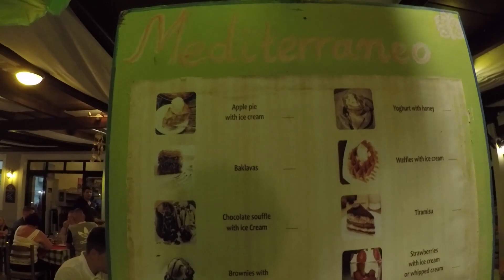Korfu nyaralás 40. vlog 1. nap utazás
Ebben a nyaralós vlog videómban, elmentünk Korfu szigetére, Sidari falujába, ott volt a szállásunk.

A csengőt se felejtsétek benyomni és írjatok a kommentbe is.

Mikrofon:  Video Rode

Vágóprogram: Adobe Premier Pro CC 2015